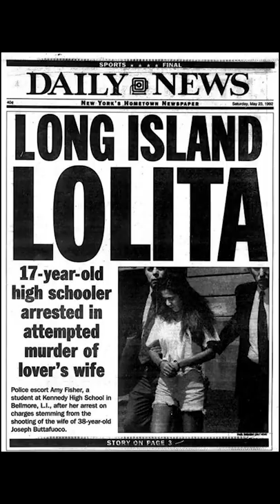The cocktail in EVERY 90s recipe book??